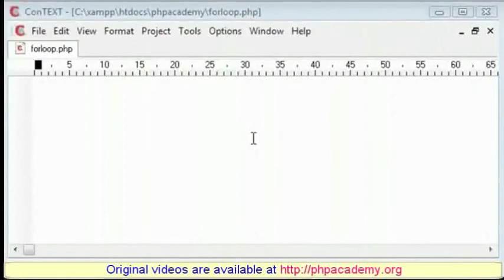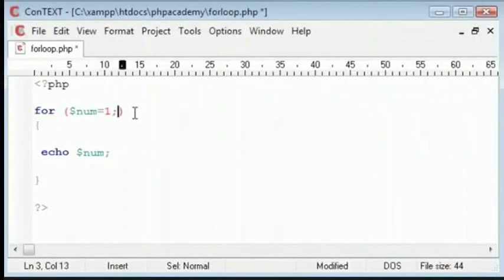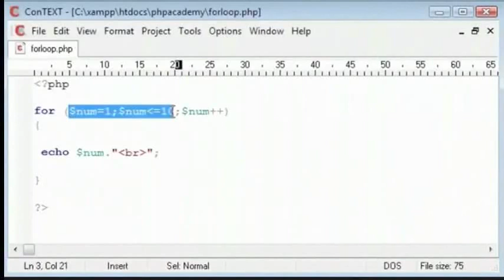Loops For Statement - Bengali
Loops - For স্টেটমেন্ট
একটি স্ক্রিপ্ট কতবার রান করা উচিত তা অগ্রিম জানলে For লুপ ব্যবহার করা হয়
সিনট্যাক্স:
for (init; condition; increment)
কোড এক্সিকিউট করতে হবে ;